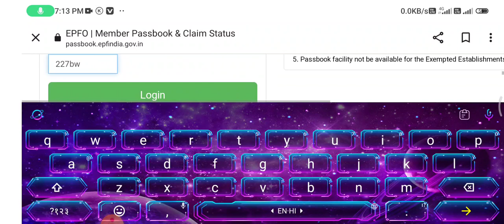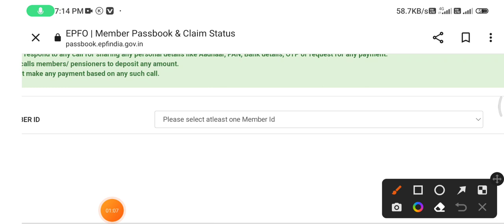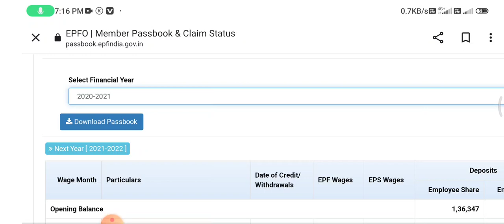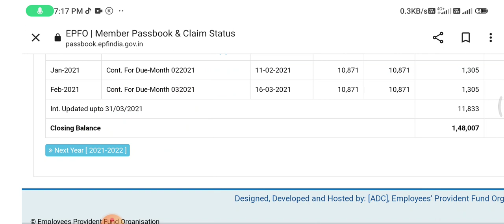PF interest credited 2022and 23 how to check EPF interest credit latest news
Digital Bank

how to check EPF passbook interest
EPF passbook interest check kaise karen
PF passbook interest check Karen
PF interest check Karen
EPF interest check Karen

2022 PF interest
2023 PF interest
2022PF interest
PF interest kab tak aayega
PF interest ab tak Kyon Nahin Aaya
EPF interest kab aayega,
• PF interest rate 2023
• PF interest not credited 2023
• epfo latest news today,
• pf interest rate 2023 kab aayega,
• epf interest rate 2022-23 latest news,
• epfo latest news,
• epfo latest news today hindi,
• epfo latest news updates,
• epf interest,
• epf information in hindi,
• employee provident fund organization,
• pf passbook kaise dekhe,
• pf interest rate 2022.23
• epf byaj dar,
• pf par byaj kaise milta hai,
• pf interest calculation

PF interest 2023
Pf interest kab milega
pf interest kab aayega
pf interest kab aaega
pf par interest kab milega
epf ka interest kab milta hai
pf main interest kab milta hai
pf ka interest kab aayega
पीएफ अकाउंट में ब्याज कब मिलेगा
epf interest not credited
pf me interest kab milega
pf interest news
pf interest credit
epf par byaj
pf par byaj kab milega
pf par byaj kab ayega
epf interest update
pf interest rate kya hai
epf passbook me interest, pf
 epf interest kab milega